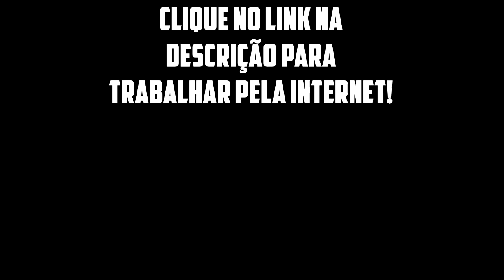Armário Montado !!! HaHa !!! Desculpe a música de fundo ficou alta kkkk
Terminou de montar armário! rsrs
Gostaria de saber sua opinião sobre esses tipos de vídeos se você gosta!

Forte abraço!
Sucesso!

Diogo Mitsuda